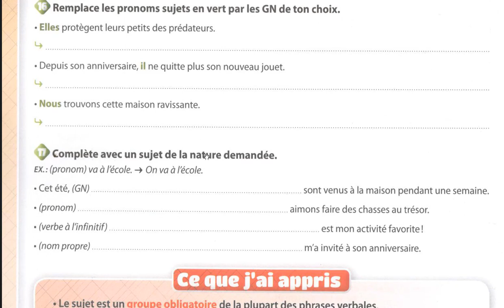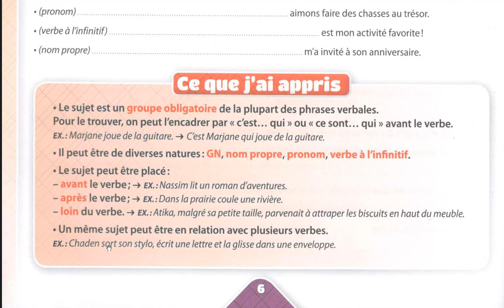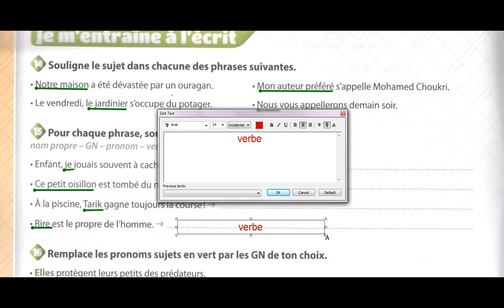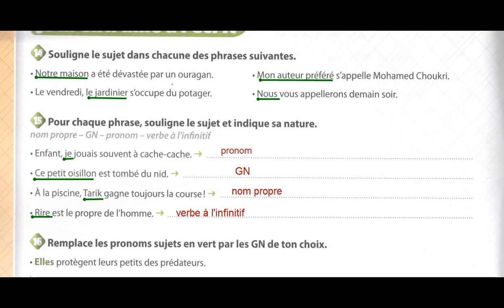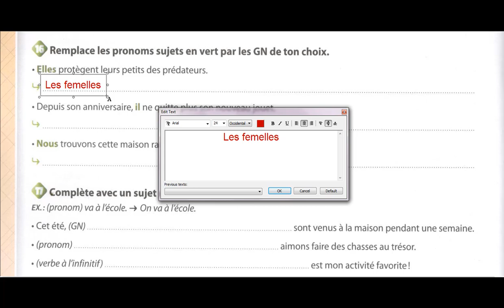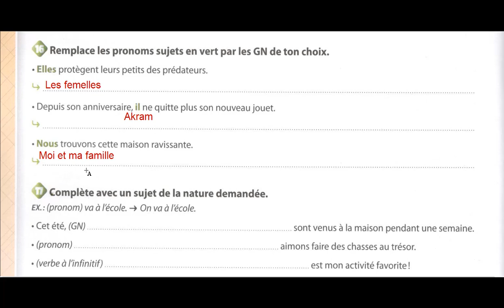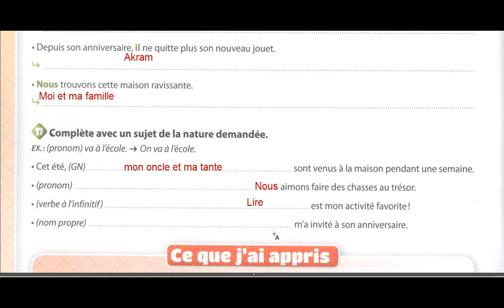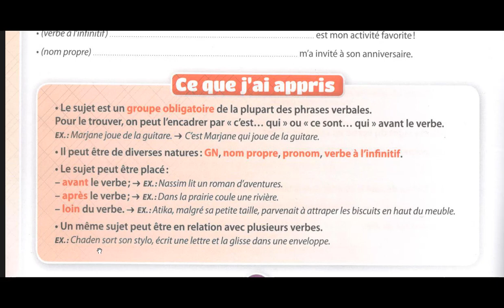Je m’entraîne à l'écrit le sujet cm1